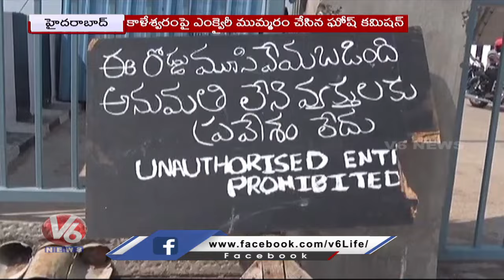Justice PC Ghose Commission Focus On Financial Manipulations In Kaleshwaram Project | V6 News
Justice PC Ghose Commission Focus On Financial Manipulation In Kaleshwaram Project | V6 News